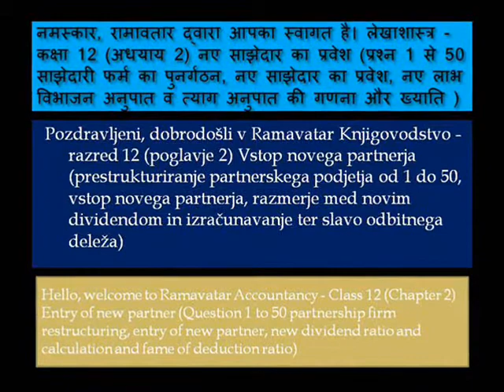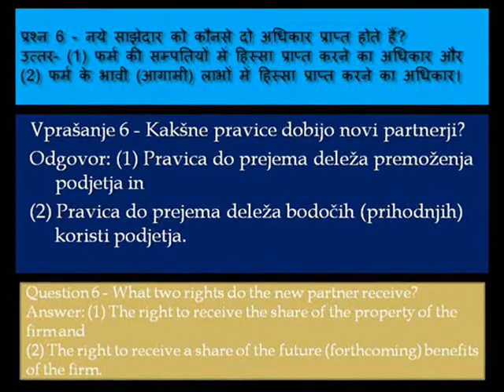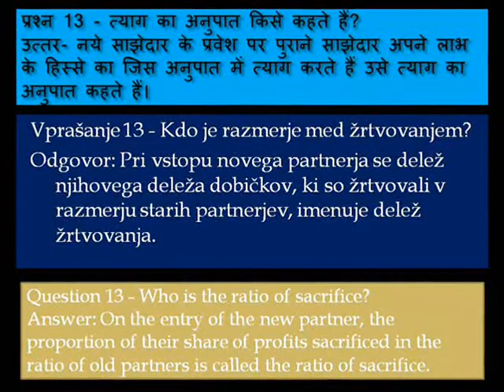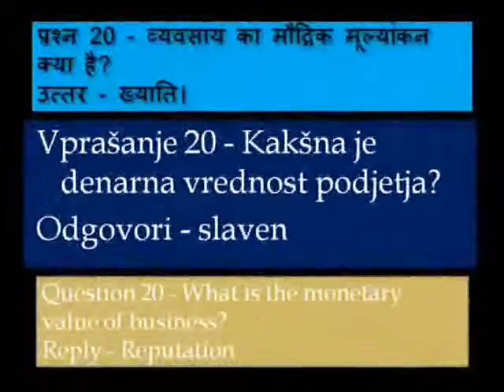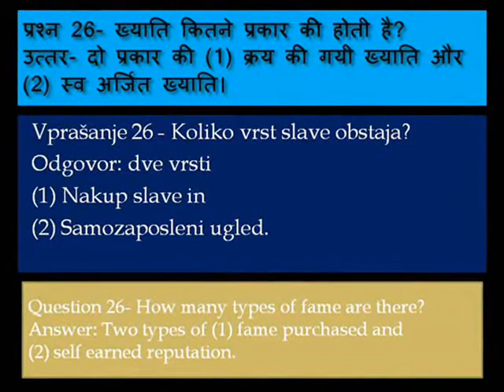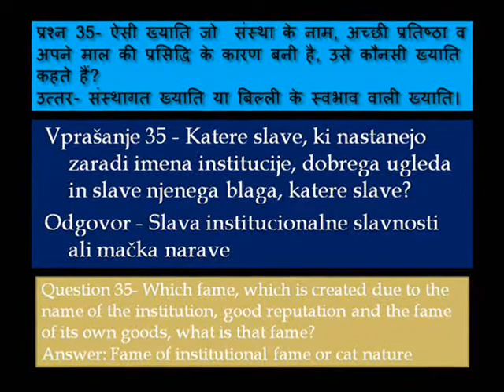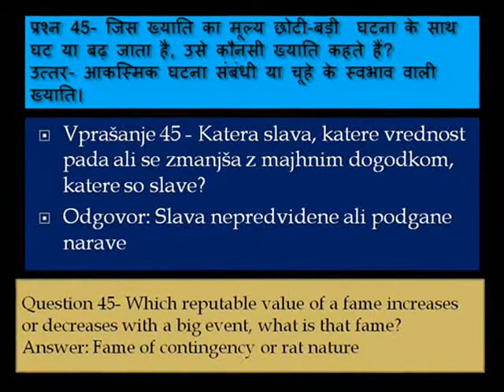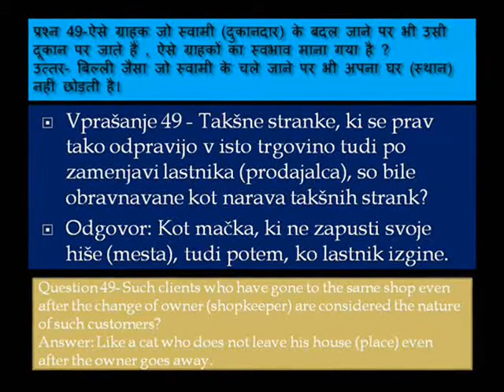नए साझेदार का प्रवेश New partner's entry Vstop novega partnerja